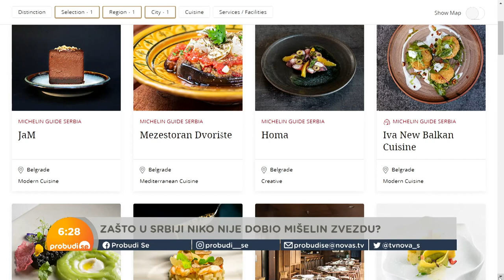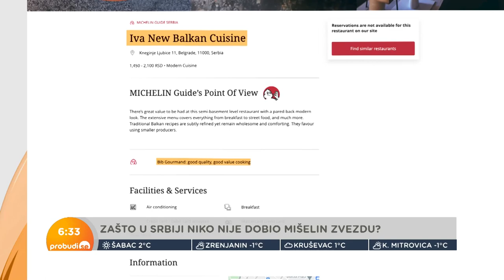Zaslužuje li pečenje Mišelin zvezdu?